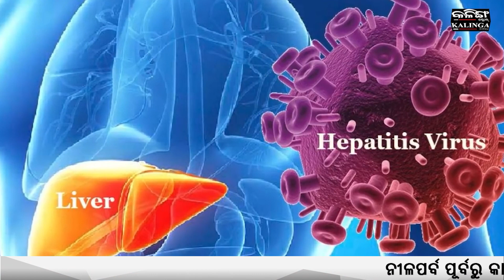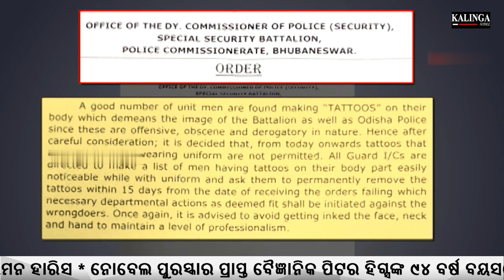HEPATITIS ASSUMING DEADLY PROPORTIONS ACROSS THE WORLD | Kalinga Scroll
ସାରା ବିଶ୍ୱରେ ମାରାତ୍ମକ ରୂପ ନେଉଛି ହେପାଟାଇଟିସ !